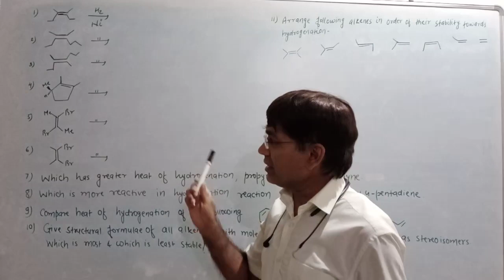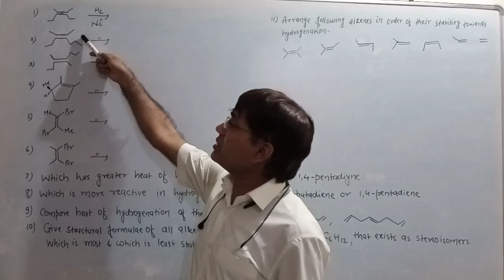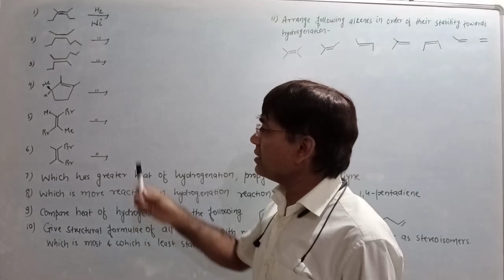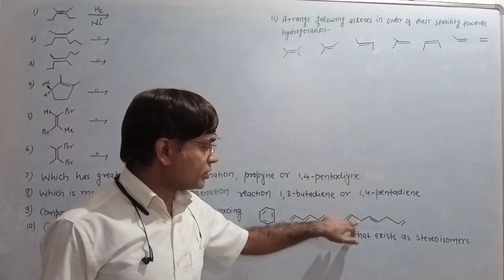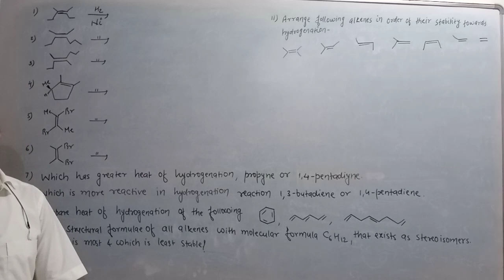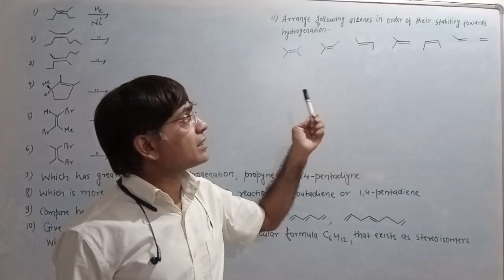Questions on hydrgenation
Hydrocarbon